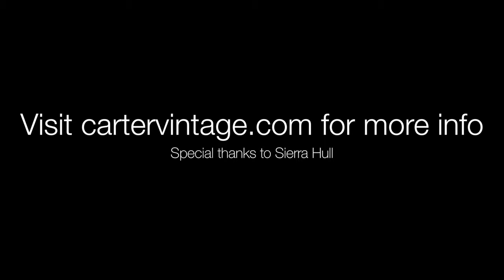Duff Octave Mandolin played by Sierra Hull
This Octave Mandolin has sold!
Sierra Hull demos this large and powerful sounding Octave that was in our shop for a short period of time.